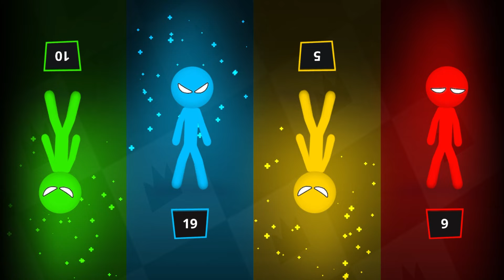Stickman Party Random MINIGAMES - Stickman Party 1 2 3 4 Player Gameplay 2023 Android